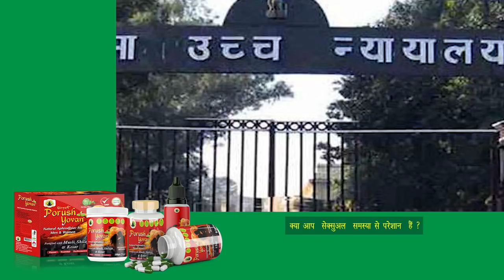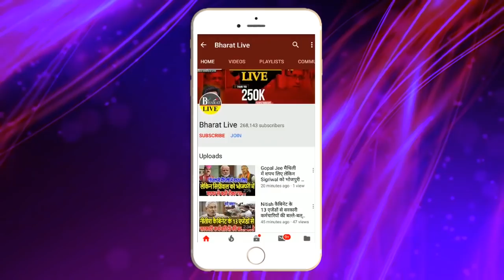सबेरे-सबेरे ! हाई कोर्ट ने Nitish को दिया झटका !